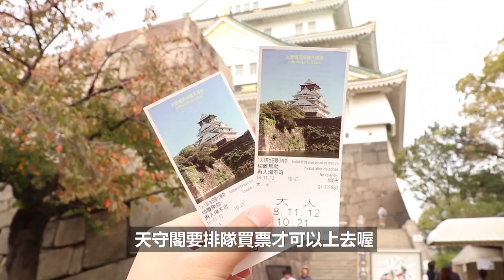東瞧VLOG EP52 I 大阪兩天一日遊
東瞧VLOG一周年囉！從手機拿著開始亂拍，到現在去大阪出外景兩天一夜。VLOG已經從隨意的生活變成更有規模及主題的影片，雖然大家也不一定喜歡這樣的形態，不過我們還是任性地做我們想做的事情。最近又在忙著拍片，所以影片出的速度又會慢一些，2019年跟大家用更多的影片相見！